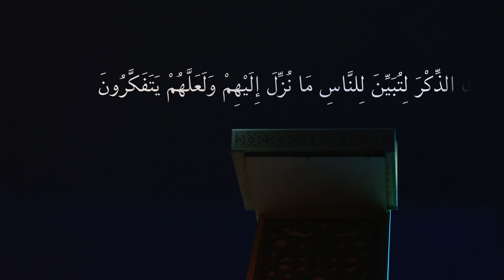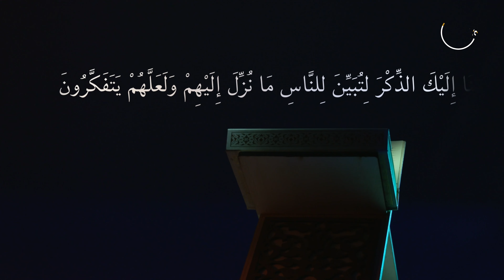تەفسیرى سورەتى (النور) وانەى - 3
تەفسیرى سورەتى (النور)  وانەى  - 3 |   دکتۆر عبداللطف أحمد